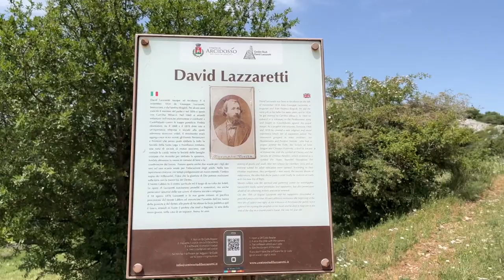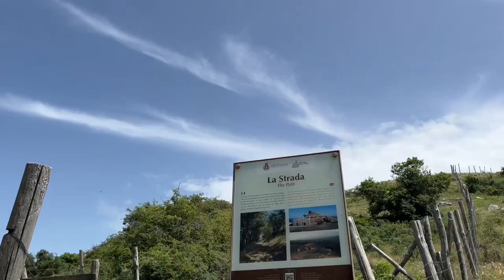Monte Labbro (Roccalbegna) Gravel Vlog